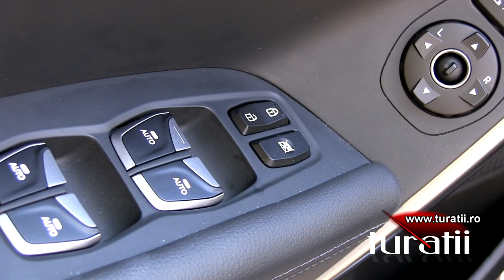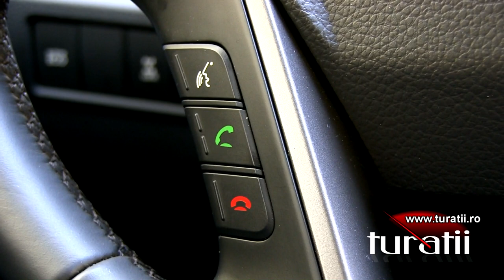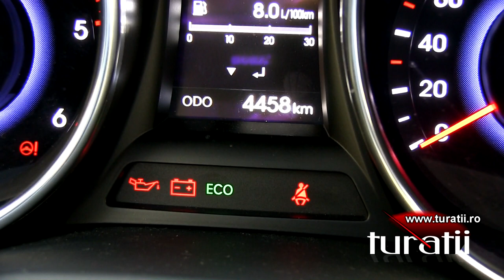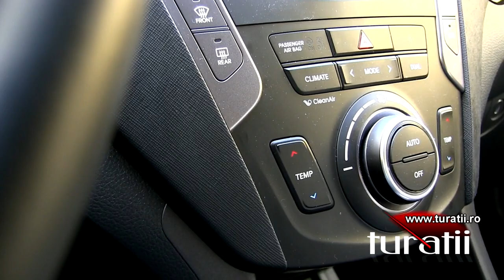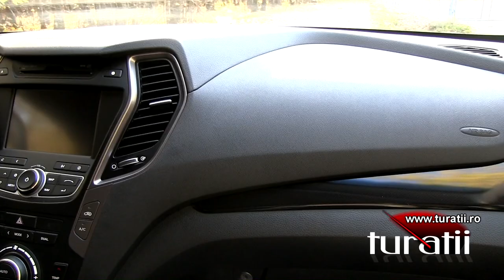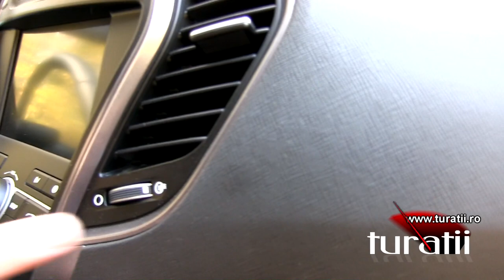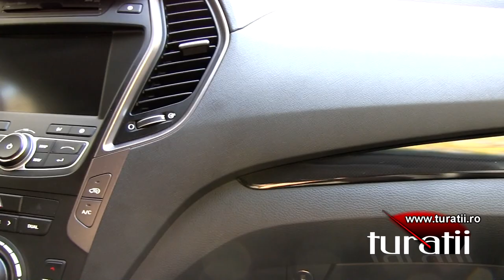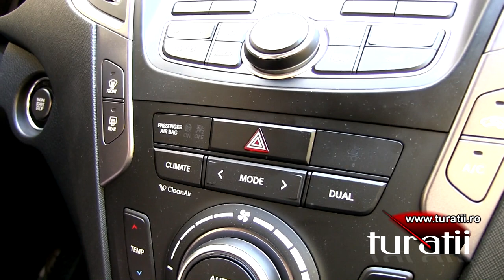Hyundai Santa Fe 2,2l CRDi AT explicit video 2 of 4